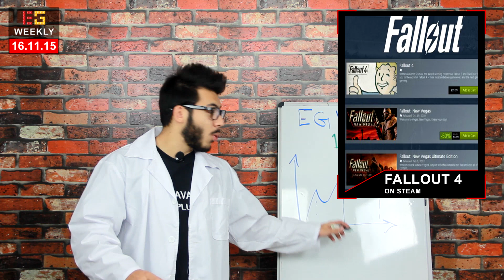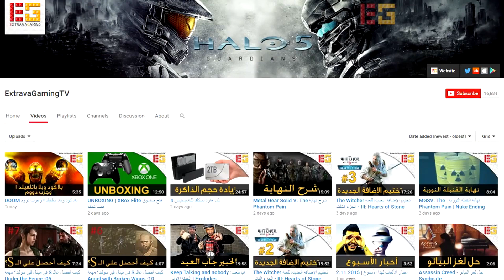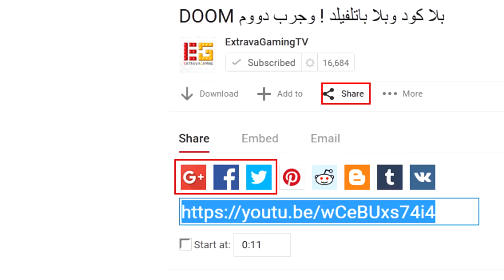أخبار الألعاب لهذا الأسبوع | 16.11.2015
أحدث الالعاب بأسعار مميزة وتوصيل سريع

الفيسبوك - Facebook:
ExtravaGaming

المنتدى في جوجل بلس- "Google+ "Community & Form:
ExtravaGaming

يوتيوب - YouTube:
ExtravaGamingTV

الساوند كلاود "البودكاست الإذاعي" - "SoundCloud "Podcast:
ExtravaGaming

الآيتونز " البودكاست الإذاعي" - "iTunes "Podcast:
ExtravaGaming

قروب ستيم على الكمبيوتر - Steam Group:
ExtravaGaming

Favorite & Share